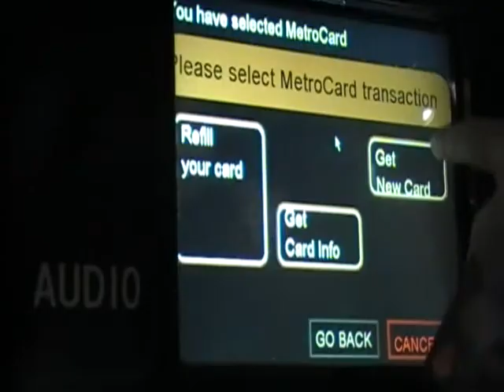Yankee Parade NYC 11 6 09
Yankee parade NYC